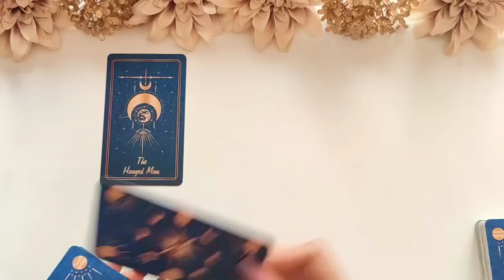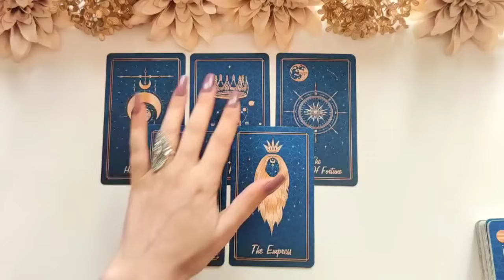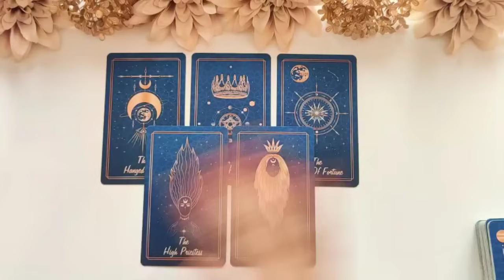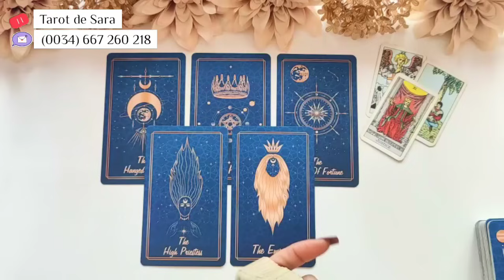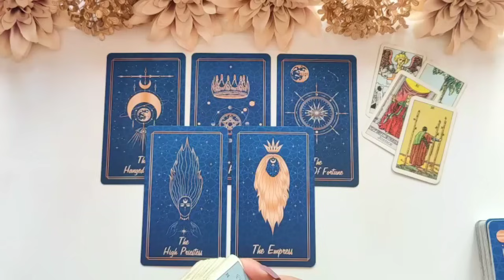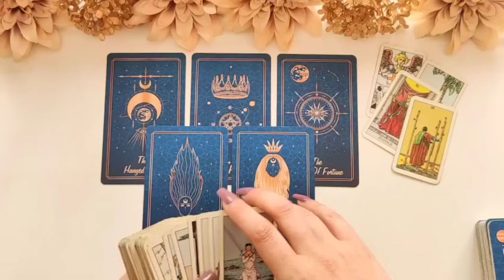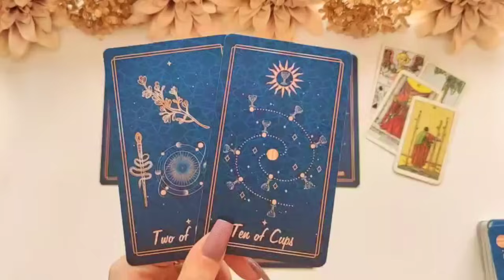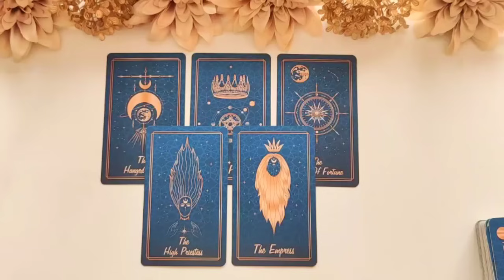Cáncer ♋ Prepárate‼️ DIOS Mío‼️Esto NO LO VEO TODOS LOS DÍAS 😳 LO TUYO ES INCREÍBLE 😍cancer